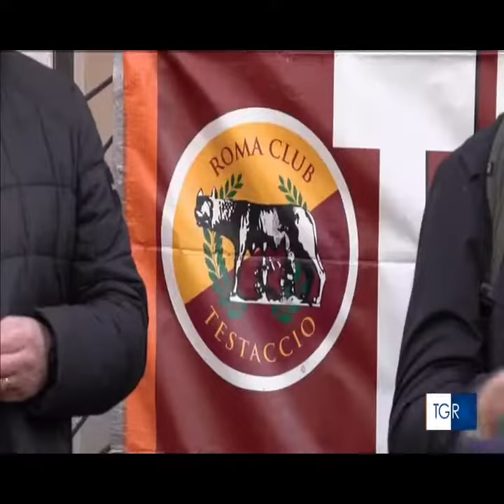Funerali Giacomo Losi (servizio tg 16.02.2024)